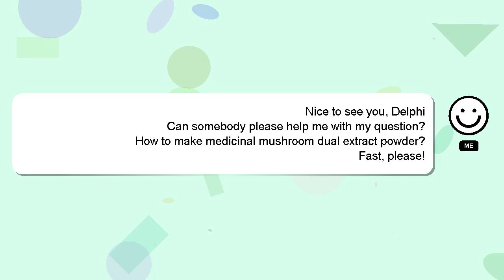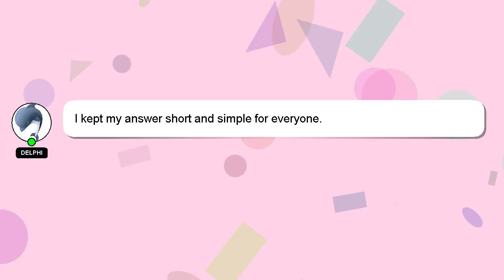How to make medicinal mushroom dual extract powder?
A brief presentation of myself, Welcome, I'm Delphi. Let me assist you in answering any questions you may have. - How to make medicinal mushroom dual extract powder?

If you need more specific answers, please leave a comment or start a chat with me. A 'heart' from me is a way of showing appreciation for your answer.

*2 What we are experimenting :*